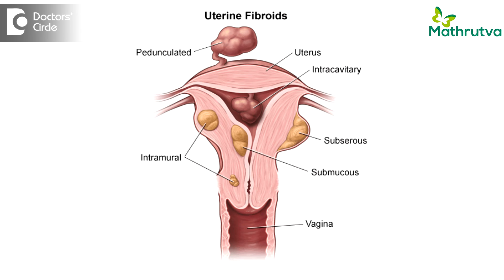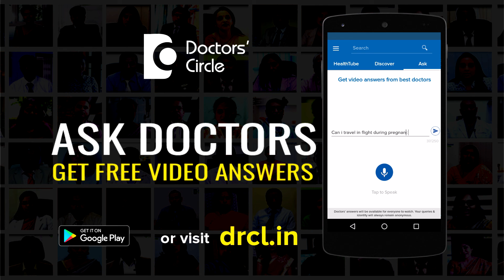What is Infertility? - Dr. Apoorva P Reddy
Infertility is technically described as inability of a couple to conceive even after 12 months of unprotected sex. If you are having difficulties in getting pregnant then don’t worry because you are not alone. In India there are more than 10 million couples who are diagnosed with infertility every year and in the entire world every 10th couple is suffering from infertility. Although the World Health Organisation has described infertility as a disease I think we need to look infertility more a s a symptom because there are various conditions that can exist in both the male and the female partner which can result in difficulties to get pregnant. All we need to do is understand which of these problems are creating issues and hurdles in achieving pregnancy, diagnose them and treat them accordingly. If the woman is having difficulty in releasing the egg or ovulating in conditions like Poly Cystic Ovaries, thyroid conditions or severe obesity women can have difficulties in releasing the egg. So for these kind of women giving medications so that eggs start developing and ensuring that follicles rupture at its peak of maturity will help them get pregnant quicker. If there is any tubal pathology, i.e. the fallopian tube which is connecting the uterus and the ovary is blocked or clogged because of infections or any pre-existing surgeries then releasing these blocks or improvising these conditions can help them in getting pregnant. Similarly if there are any issues with the male partner like reduced sperm count or reduced sperm motility because of various reasons, either medications, occupational conditions which increase the temperature around their testicle region. For them giving medications or changing certain aspects of their lifestyle can definitely improve the sperm count and motility. This can again help them closer to achieve a pregnancy the last and most important factor is the womb of the woman. If there are any tumours in the womb like fibroids or if the uterus is bulky as in the condition called adenomyosis or if there are adhesions inside the womb as in the condition called Asherman’s, in all these conditions can be treated individually and that will help them achieve pregnancy quicker. So the key aspect is to identify what exactly is the problem is and treat is specifically instead of using a blanket approach or a universal approach to treat all couples in the same manner.